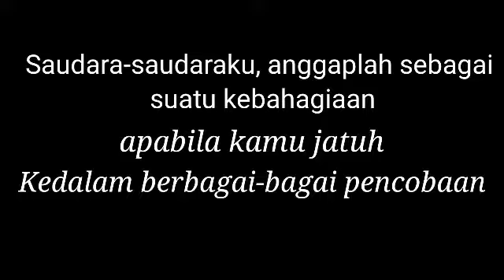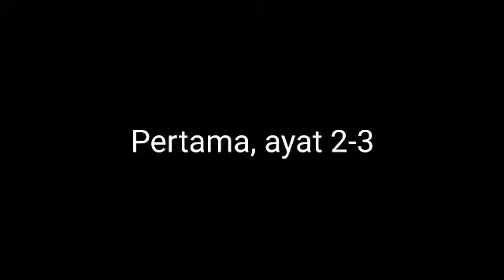Cara Terbaik Menghadapi Pencobaan - Khotbah Minggu Yakobus 1:1-8. MTPJ GMIM 14-20 November 2021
Cara Terbaik Menghadapi Pencobaan - Khotbah Minggu Yakobus 1:1-8. MTPJ GMIM 14-20 November 2021. Dalam video ini, ujian dan pencobaan perlu kita pahami, terlebih ketika masalahmu begitu berat. Apa itu pencobaan? Bagaimana supaya kita mengatasi pencobaan? Bagaimana cara terbaik menyikapi cobaan? Pertanyaan semacam ini merupakan cara agar kuat dalam menghadapi cobaan hidup. Ini merupakan khotbah Kristen jangan menyerah saat menghadapi pencobaan. Kita menjadi paham hal pertama yang harus dilakukan ketika mendapatkan ujian cobaan. Kita mesti percaya, pencobaan mendatangkan kebaikan dalam kehidupan kita.

mtpjgmim14-20november2021
khotbahmingguyakobus1:1-8